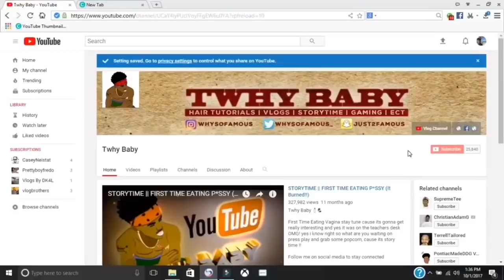FLOUR SHOWER PRANK ( On My Cousin ) .. Whole Lotta Prank Wars 😂